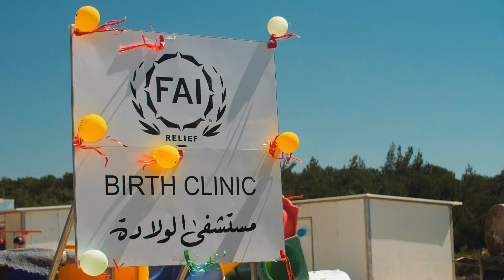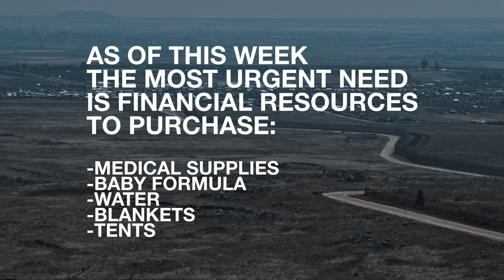Urgent Update: Escalating Refugee Crisis in Southern Syria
Southern Syria is reeling from war. Over the last two weeks, hundreds of thousands of civilians have been displaced and are on the run. Watch and share this urgent update regarding the escalating crisis in the Golan Heights.